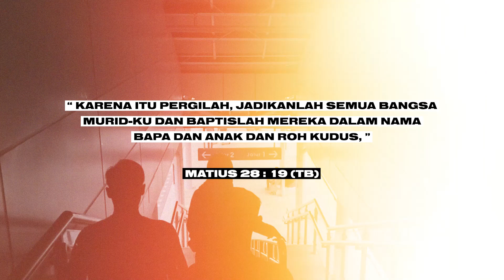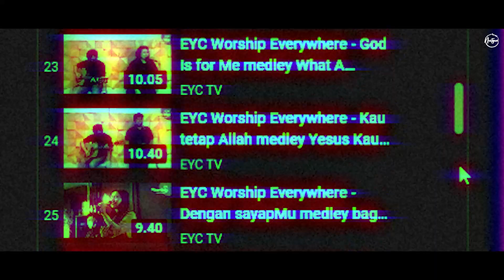E-News 6 November 2022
Follow Channel Youtube :
 @EYC TV ​